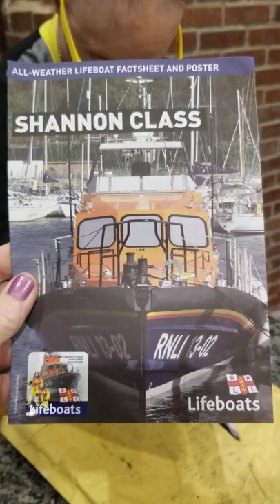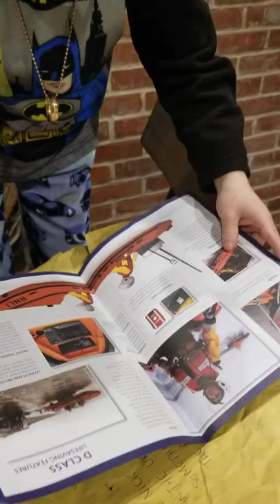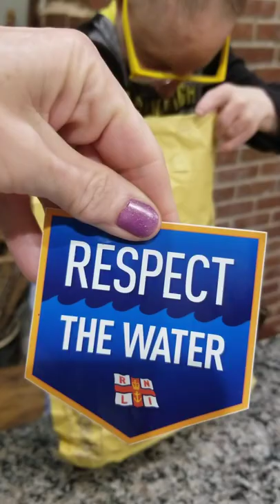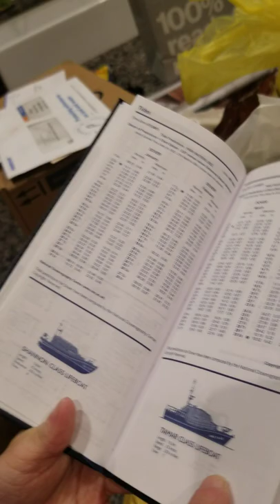RNLI swag from our friend Steve Adam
Our sweet friend from the UK, Steve Adams. He and his girlfriend Linzi Cooper have followed Nick for years. Steve is very comical, does the best voice impression. Drives miniture trains and volunteers for UK RNLI. Royal National Lifeboat Institution. Saving lives and watercraft from the sea. Thank you for yours and the service RNLI provides. We Thank you.